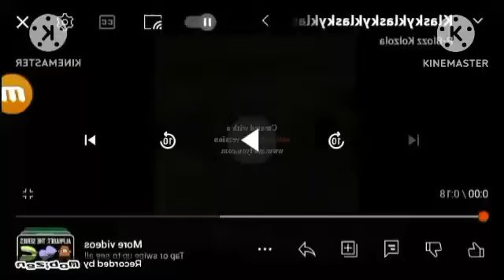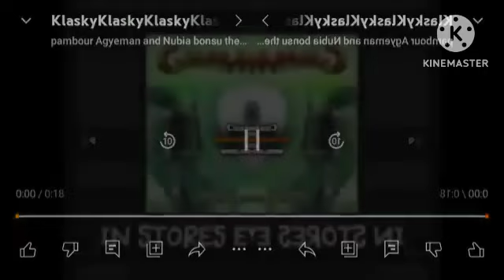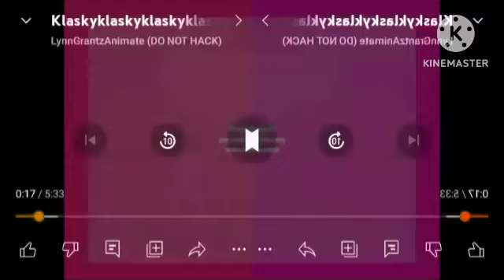Gummibär Effects: Part 3 in I Major 38